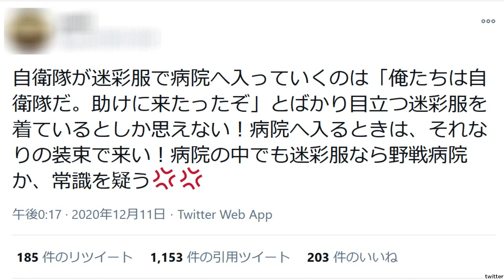サヨク 自衛隊を誹謗中傷し大炎上 看護師派遣で